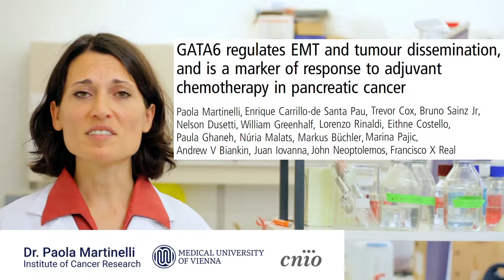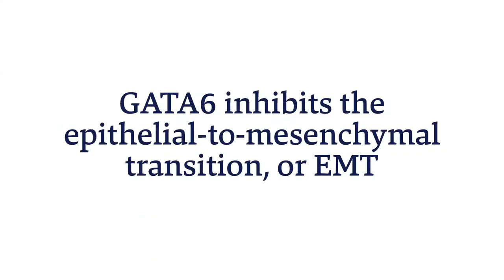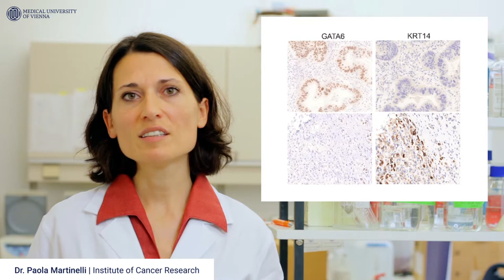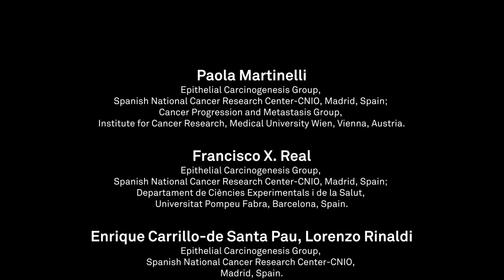Paola Martinelli: GATA6 in pancreatic cancer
Hi! My name is Paola Martinelli, I’m a junior group leader at the institute of cancer research of the medical university of Vienna.
I will present our recent publication, entitled “GATA6 regulates EMT and tumor dissemination, and is a marker of response to adjuvant chemotherapy in pancreatic cancer”.
Most of this study was conducted at the CNIO, the Spanish national cancer research center in Madrid, under the supervision of Professor Francisco Real, and it was then completed here in Vienna. All this would have not been possible without the contribution of all our coauthors.

Pancreatic cancer is a highly lethal disease, for which no effective treatment is available. One of the problems is that pancreatic tumors are very heterogeneous and we don’t have good biomarkers that can predict response to therapy. The result is that patients are treated with very unspecific drugs, with only minor benefit. In the last years distinct subtypes of pancreatic cancer have been identified, based on next generation sequencing analyses. The classification of tumors is very relevant, because it can guide the choice of treatment. However, the drivers of each subtype are still unknown, and therefore we cannot think of novel potential targets. In this study, we show that the transcription factor GATA6 could be one of these drivers.

We had already shown that GATA6 is essential for the maintenance of the adult mouse pancreas, and that it suppresses pancreatic tumorigenesis in mice. However its role in human tumors was still not clear. It was found to be amplified in a subset of patients, suggesting that it was an oncogene, but these patients actually had a better outcome, which was somehow counterintuitive. We then decided to perform a detailed analysis of the role of GATA6 in human pancreatic cancer cells, and we believe that our work clarifies at the molecular level the apparent contradiction of GATA6 being amplified in patients with longer survival.

Our in vitro experiments show that GATA6 inhibits the epithelial-to-mesenchymal transition, or EMT, which is important for tumor dissemination and metastasis. With the combination of ChIP-sequencing and RNA-sequencing experiments, we were able to dissect the underlying molecular mechanism, which is rather unique. We show that GATA6 is inducing the transcription of epithelial genes, and at the same time it also represses mesenchymal genes, so it is acting on both arms of the EMT. And this action is both direct and indirect.

In patients, GATA6 expression can be lost, in association with lower expression of E-cadherin. Interestingly, the regions where GATA6 is not expressed, are positive for Keratin 14, a basal keratin that is normally not expressed in the pancreas, indicating that GATA6 might be inhibiting the basal-like program in pancreatic cancer (Show figure 3). At the transcriptional level, tumors with low GATA6 are similar to the basal-like subtype of breast and bladder tumors.

So it seems that tumors from different organs converge towards a common basal-like phenotype, which is probably very plastic and might allow the cells to adapt and grow in other organs, to form metastases. What is really interesting is that, in contrast to breast and bladder, a basal cell population is not present in the normal pancreas, so the expression of a basal-related program is a transdifferentiation event, which could be defined as an epithelial-to-epithelial transition, or ETsquared.

We confirmed that high levels of GATA6 correlate with better outcome in patients, as previously reported. (Show figure 4) And patients with low or medium GATA6 don’t respond to 5-FU-based chemotherapy, indicating that GATA6 might be used as a predictive biomarker to guide the choice of treatment.

Thanks for listening, we hope you will enjoy reading our work in Gut.

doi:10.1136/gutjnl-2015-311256